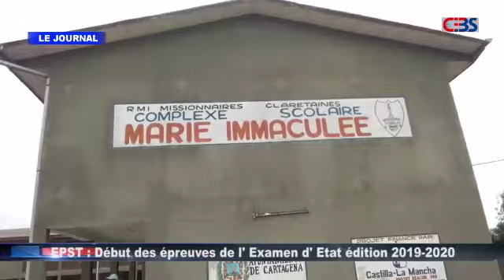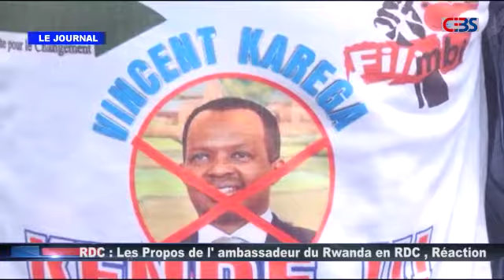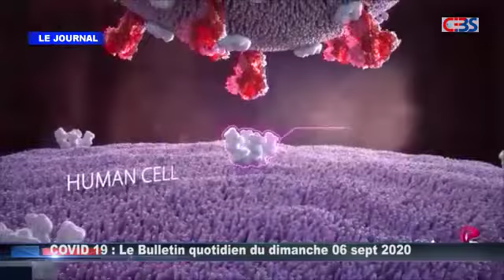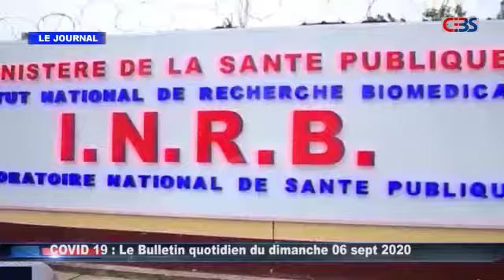Le journal télévisé de Cebs du lundi 07 septembre 2020